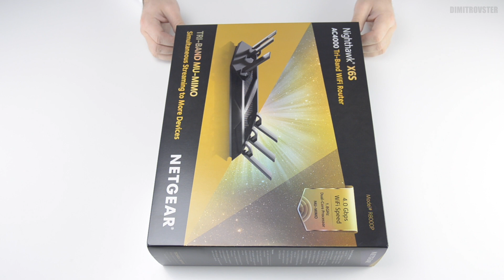Netgear Nighthawk X6S Router AC4000 Wifi Preview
Netgear Nighthawk X6S Router Review Unboxing and Package Contents check. Netgear Nighthawk X6S. Netgear Nighthawk X6S – what comes in the box. Netgear Nighthawk X6S speed unboxing. Nighthawk X6S just unboxing. Netgear Nighthawk S6X Router. Nighthawk X6S unboxing. Netgear nighthawk x6s ac4000 unpacking / what is in the box. Nighthawk R8000P.

Package contents / this comes in the box:
• NETGEAR Nighthawk X6S AC4000 Tri-Band WiFi Router (R8000P)
• Ethernet cable
• Power adapter, localized to country of sale (in my case two power adapters)